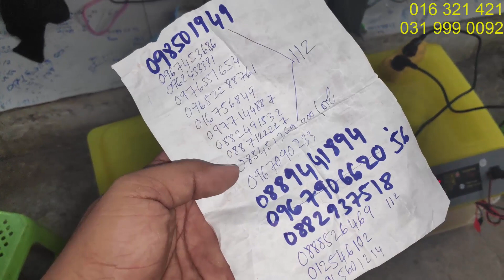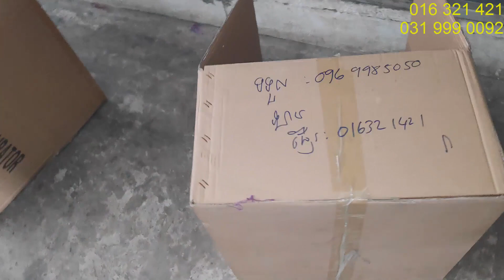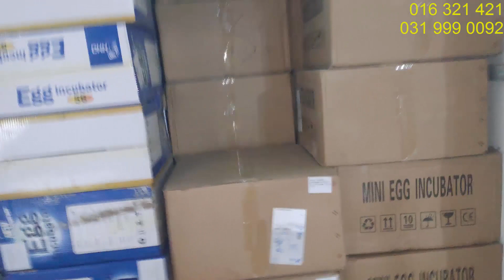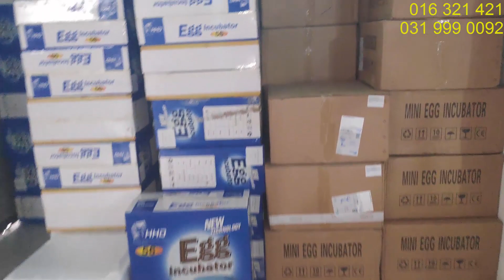ស្តុកថ្មី ទូភ្ញាស់112ពង អត្រាញាស់កប់ អូតូស្វ័យប្រវត្តិ លក់ដាច់ជាងគេ អ្នកប្រើប្រាស់ច្រើនជាងគេ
ក្រុមបង្រៀនធ្វើទូភ្ញាស់ មាន់លក់នូវ ឧបករណ៍សំរាប់តំឡើងទូរភ្ញាស់ និងទូរភ្ញាស់ពងមាន់ស្រាប់ៗ ដែលនាំចូលមកពីបរទេស ដែលតំឡើងដោយរោងចក្រទំនើបៗ។ លោកអ្នក អាចទំនាក់ទំនងក្រុមបង្រៀនធ្វើទូរភ្ញាស់ តាមរយះ 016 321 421 / 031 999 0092

We are business owner who specialized in incubators and parts. We mostly import these parts from China and deal directly in Cambodia. You are welcome to make any cooperation with us to develop your projects in Cambodia. We will be your best partner to develop such project since we are not just import them directly but also our background is Veterinary and Medical Science from Royal University of Agriculture, we are specialized in poultry.